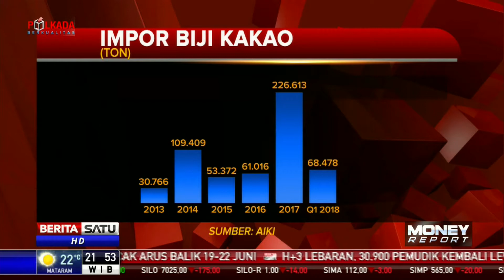AIKI Prediksi Kenaikan Impor Biji Kakao Naik Sepanjang 2018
Impor biji kakao Indonesia diprediksi kembali naik tahun ini. Asosiasi Industri Kakao Indonesia (AIKI) memperkirakan kenaikan antara 10 hingga 20 persen sepanjang 2018.

Facebook.com/BeritaSatuTV
Youtube.com/BeritaSatu